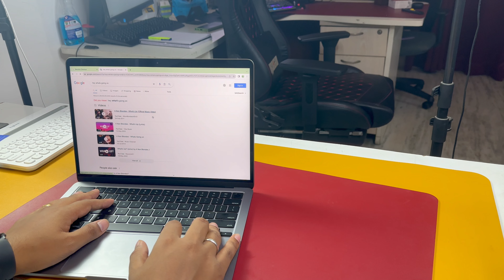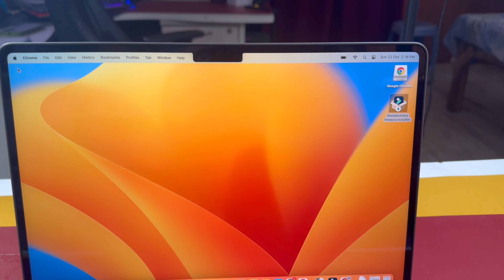I bought my First Macbook Air M2 quick unboxing || Best laptop under 1 lakh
Macbook Air M2 quick unboxing || Best laptop under 1 lakh. If your budget is around 1 lakh and you wants to buy a laptop then in this sale season there is amazing discount on laptops and you can grab Macbook air m2 2022 laptop under 1 lakh rupees.